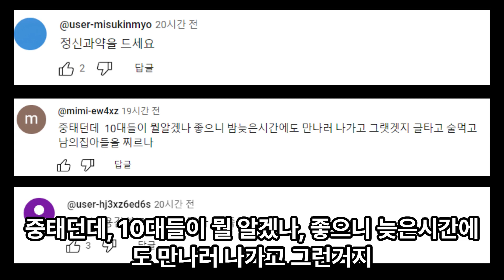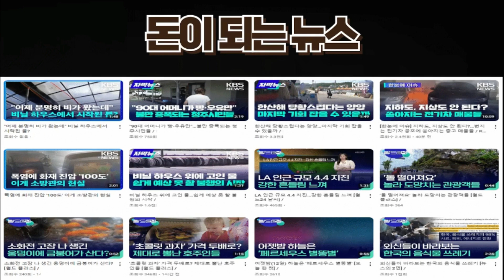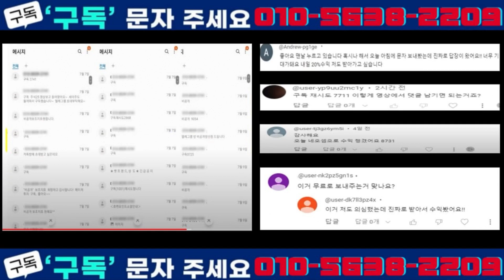니가 가스라이팅 했지…30대 여성, 딸 친구에게 휘두른 흉기에 '중태'